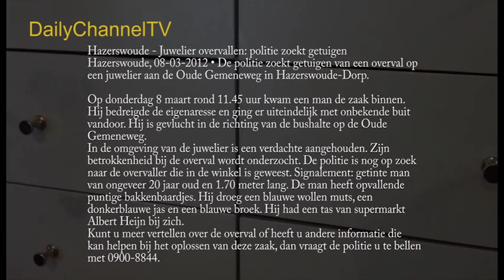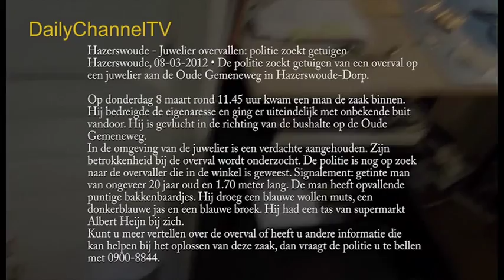Gewapende overval juwelier in Hazerswoude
Hazerswoude Dorp --  Op donderdag 8 maart rond 11.45 uur kwam een man de juwelierszaak van Irene Trel binnen. Hij bedreigde de haar met een pistool en ging er uiteindelijk met onbekende buit vandoor. Exclusief voor DailyChannelTV laat haar echtgenoot Jan Trel in de juwelierszaak zien hoe de overval in zijn werk is gegaan.
Volgens Trel ging het de dader om het goud. De politie noemt het een "nette overval", er zijn geen vernielingen aangericht. De overvaller is gevlucht in de richting van de bushalte op de Oude Gemeneweg.
In de omgeving van de juwelier is een verdachte aangehouden. Zijn betrokkenheid bij de overval wordt onderzocht. De politie is nog op zoek naar de overvaller die in de winkel is geweest.
Het is een getinte man van ongeveer 20 jaar oud en 1.70 meter lang. De man heeft opvallende puntige bakkenbaardjes. Hij droeg een blauwe wollen muts, een donkerblauwe jas en een blauwe broek. Hij had een tas van supermarkt Albert Heijn bij zich. In de omgeving van de juwelier zijn twee verdachten aangehouden. Hun betrokkenheid bij de overval wordt onderzocht.